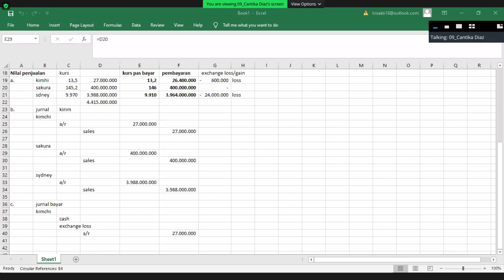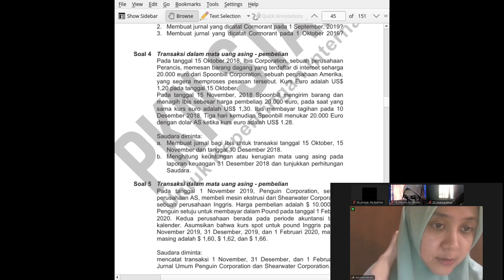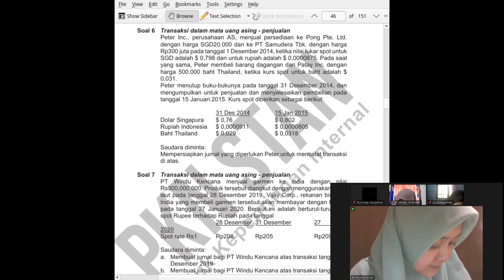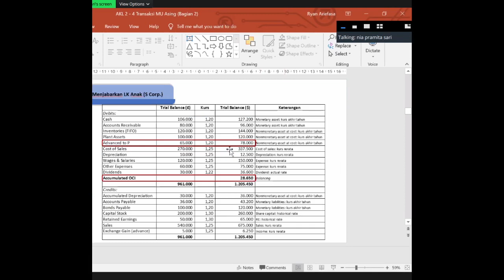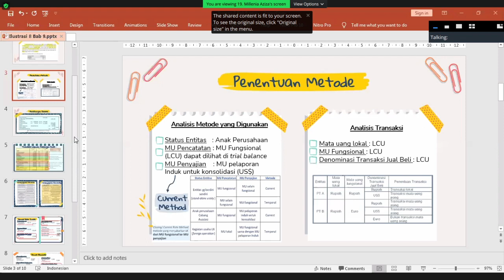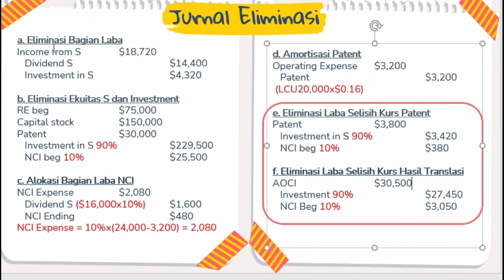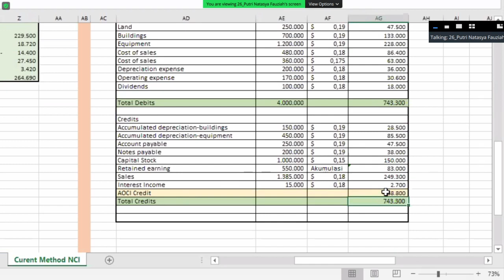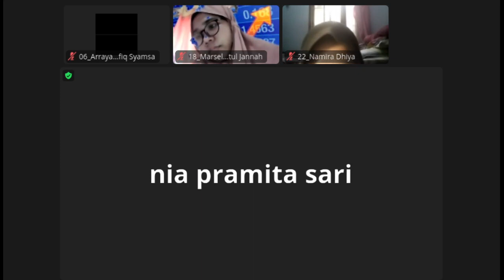AKL II TM 4 Bagian 2